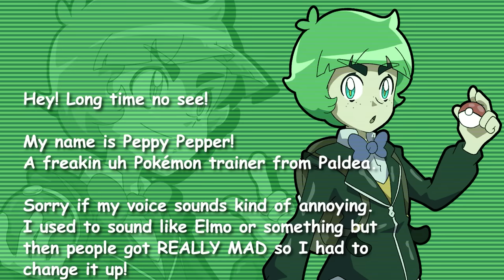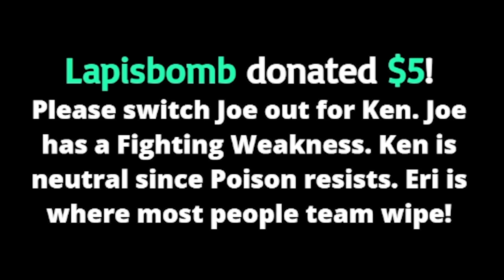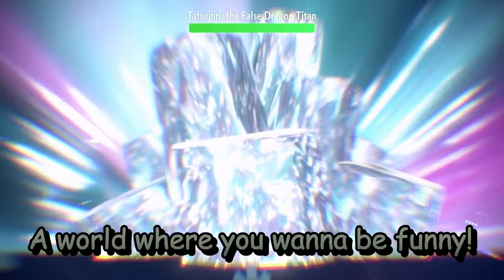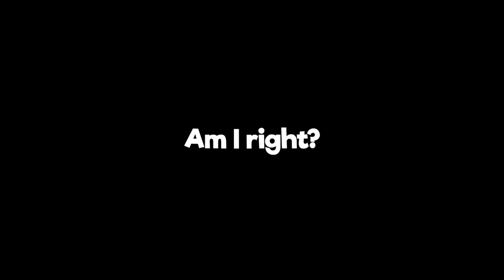Nuzlocke BUT my friends control my Pokémon and WE HAVE A BABY (Friendlocke Violet) [Part 5]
The EPIC conclusion of the "Mystery Egg Plotline" that EVERYONE will enjoy with zero qualms or complaints!

*FRIENDS*

COOKIE (Hugo) (He/Him)

DA CHEFF! (Red) (They/Them)

Phil (Weird Looking Dog)

GENERAL CHARACTER ART BY:
Al

THUMBNAIL ART BY:
Al

*MUSIC*

SONG: The Scarlet and Violet skies

Lyrics by Corinne "Megami33" Sudberg & Dave Phaneuf (Dave Does Music)

SONG: Also Sprach Zarathustra - Strauss

*EDITORS*

Saltydkdan (Second Draft and Scripted Segments)